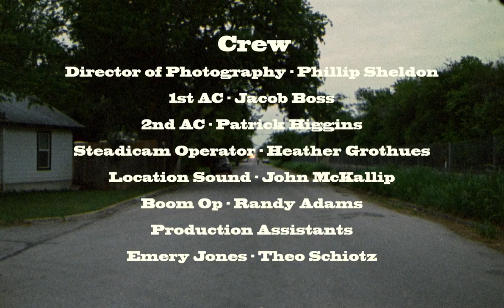MOTHER FUCKER • a short super-16mm film • Justin Arnold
A fed up young mother (Katie Folger @katiefolger ) scrambles to surmount a neighborhood rascal (Justin Arnold @filmjustinarnold ).

MOTHER FUCKER, a short super-16mm film.
Starring @katiefolger
& Writer | Director @filmjustinarnold
with @jaxneuron
DP @cinephillip
Editor @bryan.poyser
Steady Cam Op Heather Grothuses
1st AC @jacobdvoss
2nd AC @deanpatrickhiggins
Sound @mckallipaudio
Boom @cinemagnitude
Pro Asst. @emeryjonesy
Pro Asst. @theoluvsbeer
Sound Mix @jahnenikkyzachary
Color @martin_melnick
EP @meza_mogul
EP @spiceymcnicey
EP @christopher.len